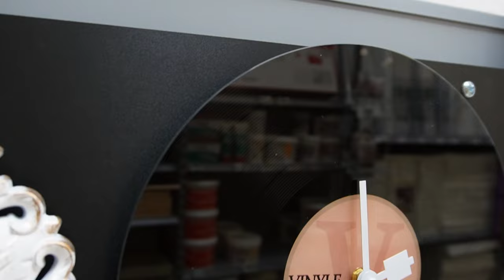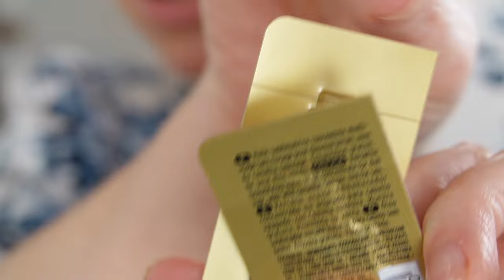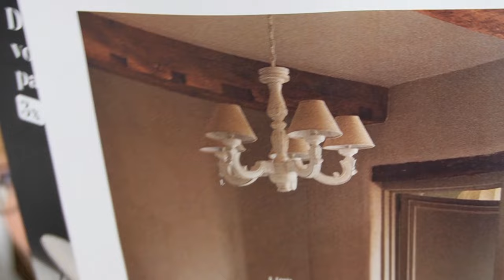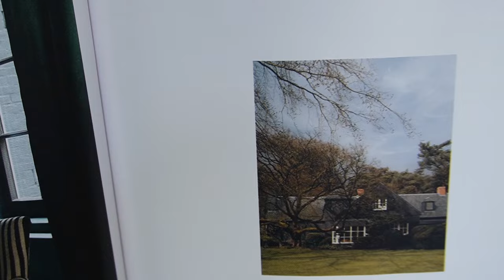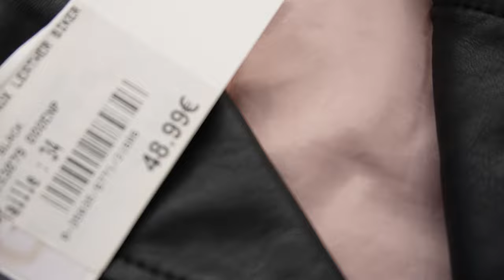J'ai ruiné mes CHEVEUX et recherche de déco pour la maison